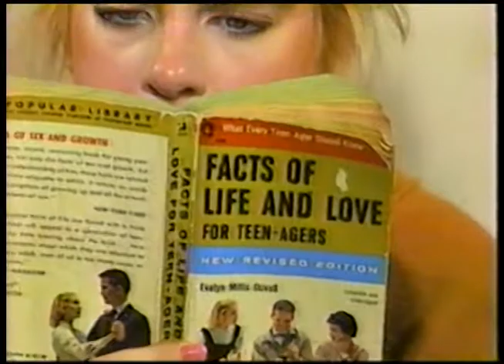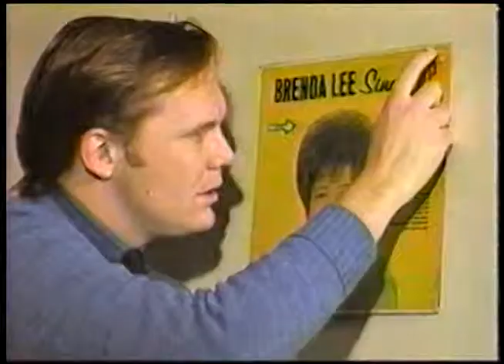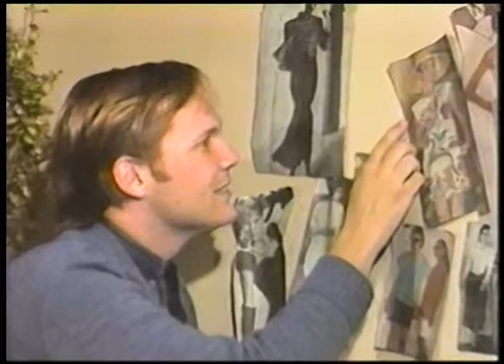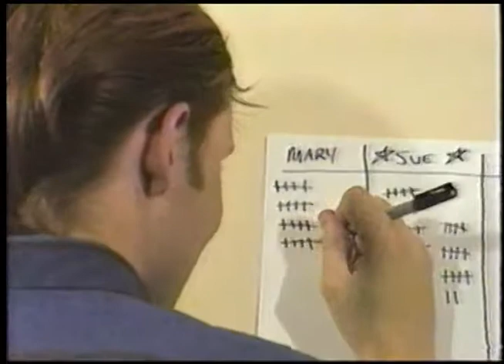The Facts of Life and Love